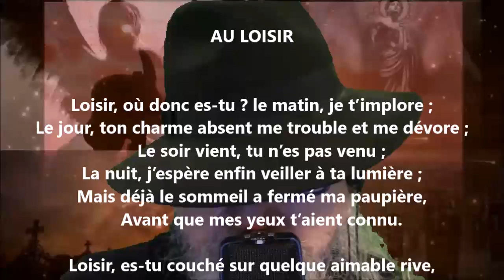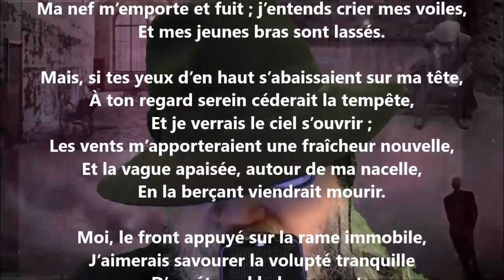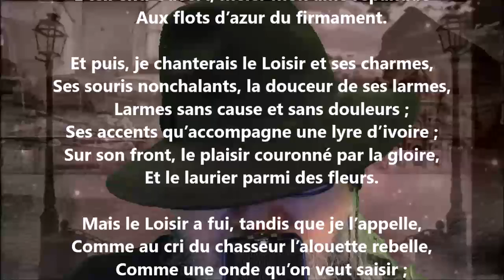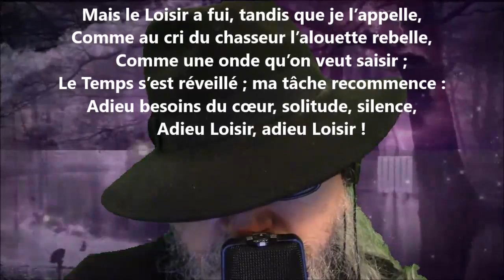Au loisir - Charles-Augustin Sainte-Beuve lu par Yvon Jean